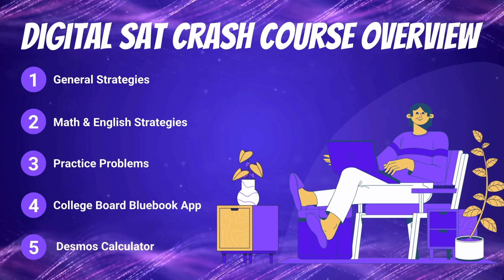*NEW* Decoding the Digital SAT Video Course Sneak Peek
Check out the sneak peek of my brand-new Digital SAT Strategy Course, which covers the entire "Decoding the Digital SAT" book. This course includes comprehensive strategies, in-depth content review, practice problems, and much more!

Check out my book designed to prepare you for the digital SAT

Want to take a digital SAT practice test with detailed diagnostic feedback? Buy 10 fully adaptive tests with hundreds of additional practice problems here:

TUTORING
Need help with the SAT or ACT or any other test? Need help with schoolwork? Our awesome tutors can tutor you online.